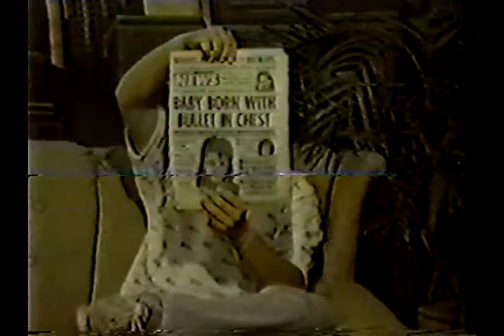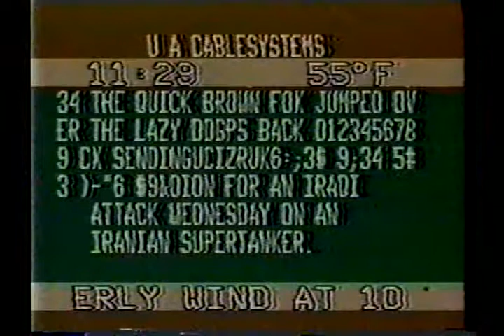WCHS Today 1987 Photo Collection